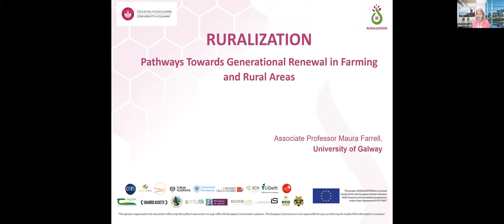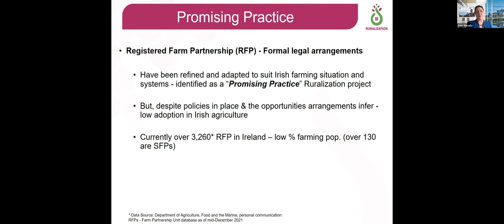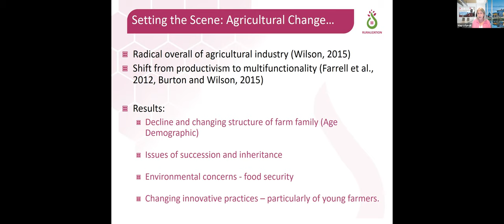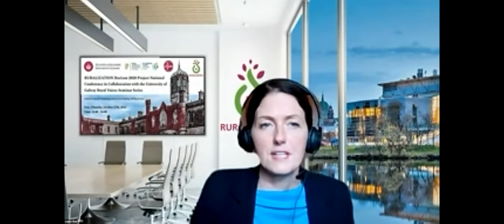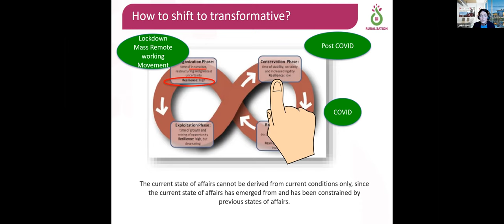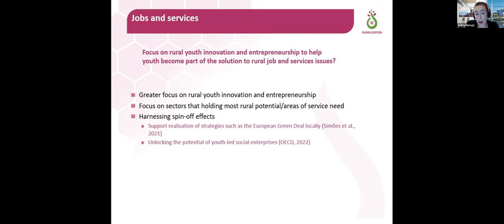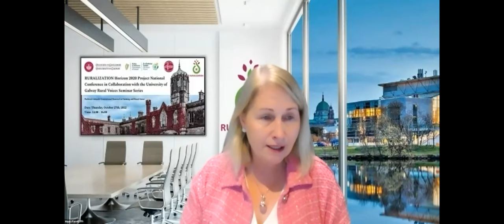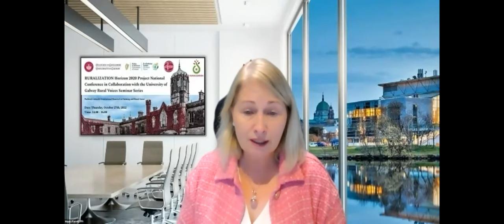University of Galway Rural Voices Seminar Series & RURALIZATION Project National Conference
The RURALIZATION Horizon 2020 Project in collaboration with the University of Galway Rural Studies Centre's Rural Voices Seminar Series held a national conference entitled 'Pathways towards Generational Renewal in Farming and Rural Areas' on the 27th of October 2022.

Generational renewal relates to the level of young people, and more broadly new generations, living and working in farming and rural areas. It is a key part of the sustainability challenge facing European rural areas and farms. We need to better understand the key levers to support improved rural generational renewal and regeneration, as well as the barriers inhibiting this process. This 2-hour conference will present research conducted in the Irish context on this topic as part of the wider European Horizon 2020 RURALIZATION project, as well as reflect on the policy implications of the results. The discussion will engage with the issue of farm generational renewal and the wider question of facilitating new generations in rural areas.